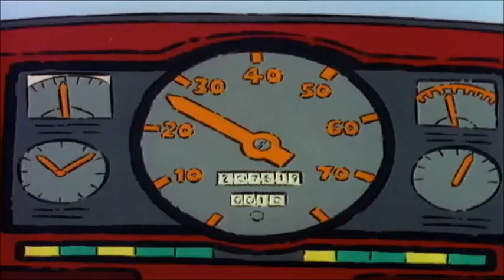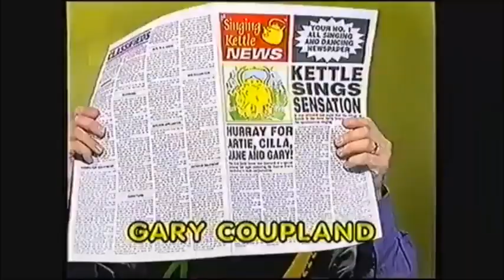Classic Kids TV Mash-Up (How Many Do You Remember?)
How many of theses iconic children's TV programme do you remember? Here you'll see a 20 min selection of classic shows mainly from the 90s... Because let's face it, kids telly was really quite GOOD back then! Let me know what was your favourite was and if it made the list?